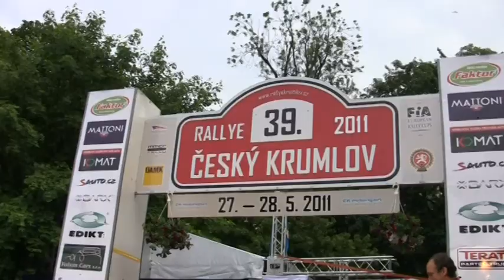39. Rallye Český Krumlov 2011 | David Štefan - Iva Víchová